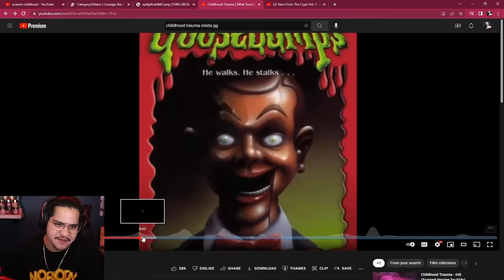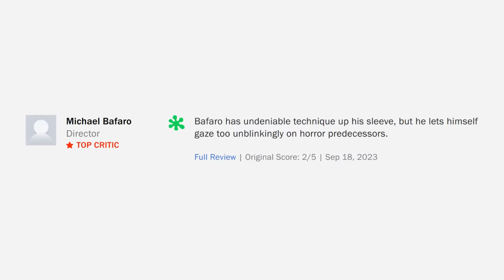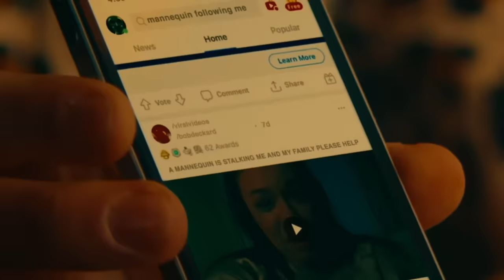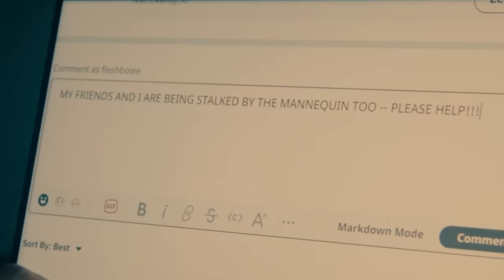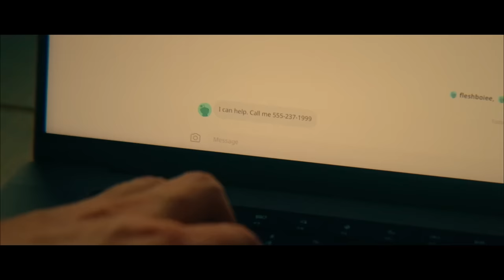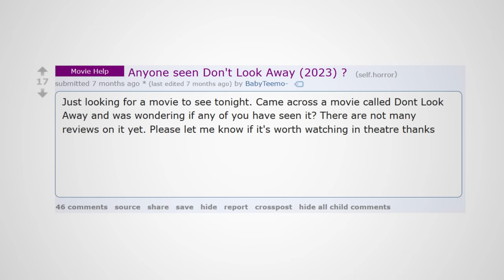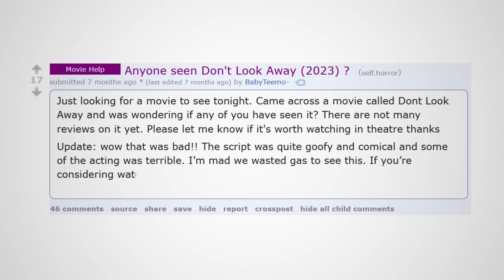This Haunted Mannequin Movie Is Supposedly Good?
Scout's Channel: @SingleScoutman